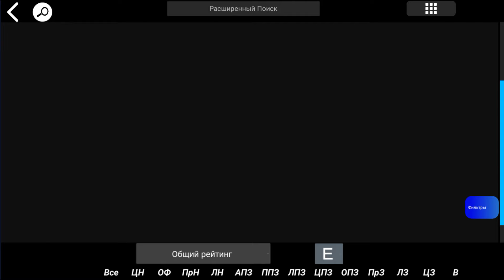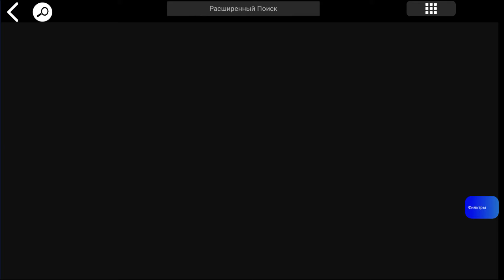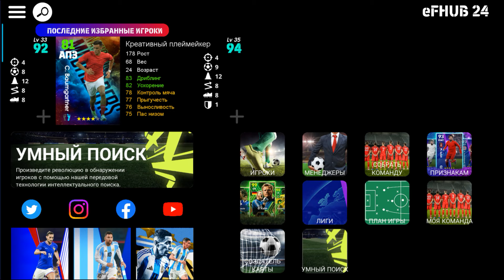Обзор Донатного ПАКА Эпиков в eFootball 2024